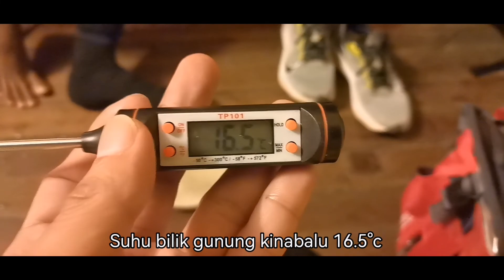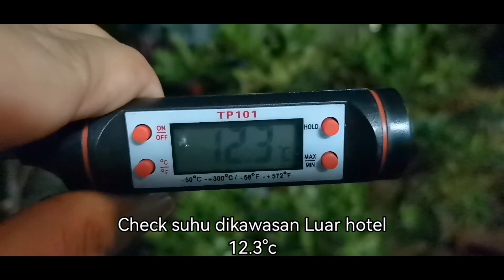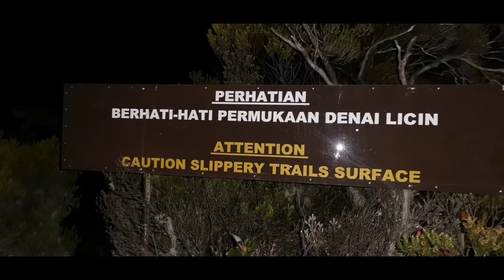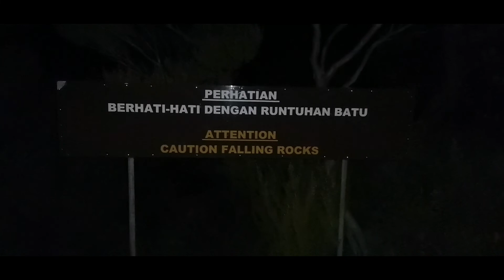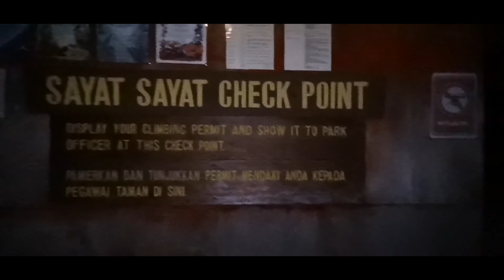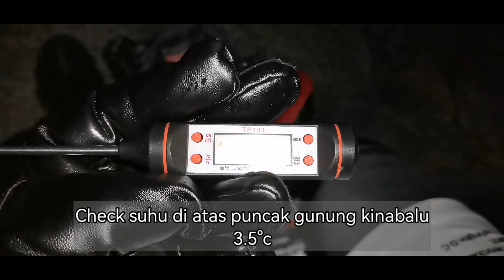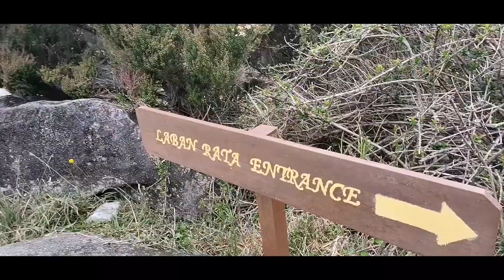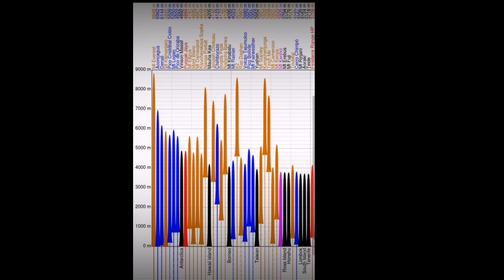PART 3..viral disabah penemuan misteri terbaru di gunung kinabalu.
Hye guys..
Video ini terlebih saya memohon maaf sekiranya Ada Sebarang kesilapan & kekurangan.
Motif video hanya memaparkan keindahan alam semula jadi gunung kinabalu yang  tertinggi di asia yang membuatkan orang borneo sabahan berbangga tersenarai sebagai gunung tertinggi serta pelbagai keunikan Flora & fauna serta bentuk muka bumi yang mampu memikat hati para kaki pendaki di seluruh dunia.

Aramai tee..

Dapatkan tips2 didalam kecemasan,
Jangan terlepas pandang dari setiap sudut video dimana bnyk yang perlu anda semua ketahui..

OK
Let go hapy watching...